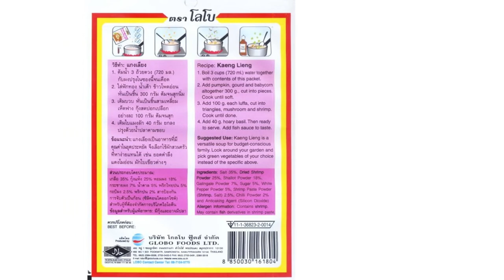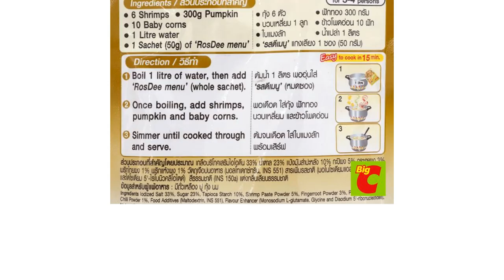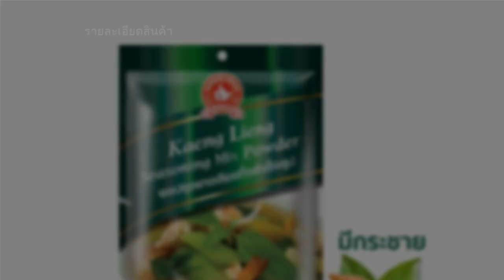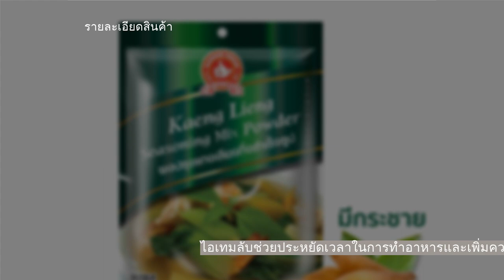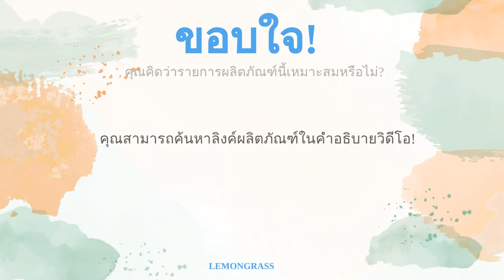🌵 8 อันดับ เครื่องแกงเลียงสําเร็จรูป ยี่ห้อไหนอร่อย 2023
00:10 #1 - เครื่องแกงเลียงสำเร็จรูป พริกแกงเลียงสูตรคลีน dragspicy (30 บาท 〜)
00:43 #2 - เครื่องแกงเลียงสำเร็จรูป ผงปรุงแกงเลียง LOBO (108 บาท 〜)
01:15 #3 - เครื่องแกงเลียงสำเร็จรูปชนิดผง รสดี (15 บาท 〜)
01:46 #4 - เครื่องแกงเลียงสำเร็จรูป เครื่องปรุงรสแกงเลียง บ้านรยา (250 บาท 〜)
02:18 #5 - เครื่องแกงเลียงสำเร็จรูป น้ำแกงเลียง GreenChef (120 บาท 〜)
02:49 #6 - เครื่องแกงเลียงสำเร็จรูป ผงปรุงแกงเลียงกึ่งสำเร็จรูป ง่วนสูน ตรามือที่ 1 (65 บาท 〜)
03:20 #7 - เครื่องแกงเลียงสำเร็จรูป แกงเลียงพร้อมปรุง Thai Boy (59 บาท 〜)
03:55 #8 - เครื่องแกงเลียงสำเร็จรูป น้ำแกงเลียงกุ้งสด Panich Natural (150 บาท 〜)
04:31 สิ้นสุด

"แกงเลียง" นับว่าเป็นหนึ่งในเมนูอาหารไทยที่มีคุณค่าทางโภชนาการสูงที่สุดอีกหนึ่งเมนู ด้วยความที่แกงเลียงประกอบไปด้วยเครื่องแกงที่มีวัตถุดิบที่หลากหลาย ทั้งในพริกแกง ผักและเนื้อสัตว์ที่ใส่เข้าไป ซึ่งล้วนอัดแน่นไปด้วยสมุนไพรและเครื่องเทศที่มีสารอาหารที่เป็นคุณประโยชน์ต่อร่างกายหลายส่วน นอกจากนี้ ยังมีรสชาติที่เป็นเอกลักษณ์ มีทั้งรสเค็มและรสเผ็ดที่ผสมผสานกันได้อย่างลงตัว แต่ด้วยวัตถุดิบที่หลากหลาย อาจทำให้หลายคนที่ไม่ถนัดในการทำอาหารไม่กล้าทำแกงเลียงทานเองที่บ้าน หรือแม้แต่คนที่ถนัดในการทำอาหารเองก็ทราบดีว่า การโขลกพริกแกงค่อนข้างใช้เวลานาน
และเพื่อให้คุณได้ทานแกงที่มีรสชาติอร่อยถูกปากและสามารถทำได้ง่าย ๆ ในเวลาอันรวดเร็ว ในครั้งนี้ เราได้ทำการคัดสรร 8 อันดับ เครื่องแกงเลียงสำเร็จรูปที่ได้รับการการันตีในความอร่อยและสะดวกมาให้คุณแล้วค่ะ และสำหรับใครที่ยังไม่ทราบว่า ต้องเลือกเครื่องแกงเลี...